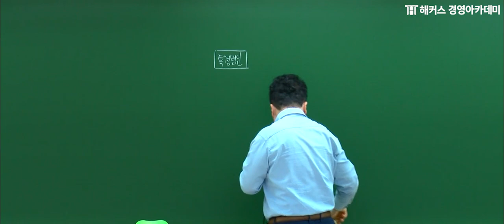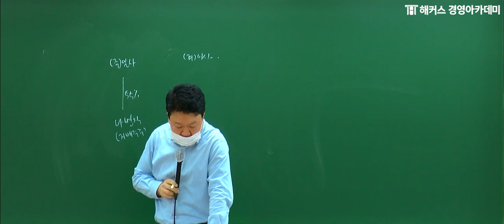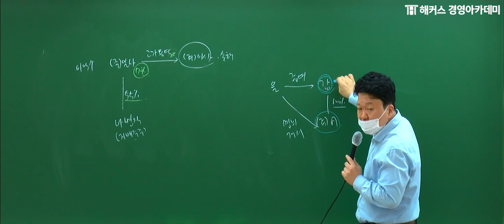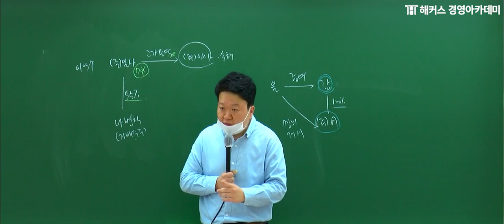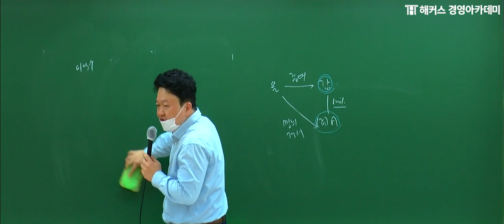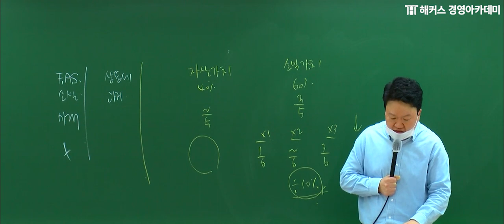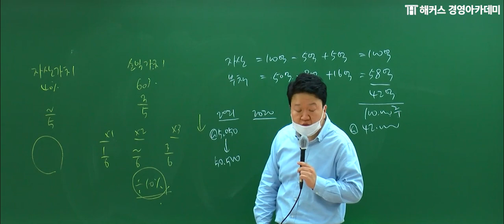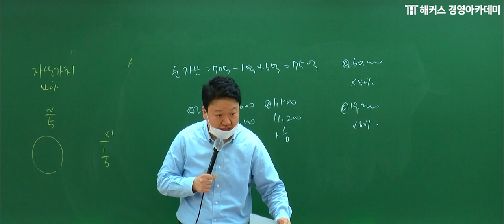회계사 세무사 '상속세/증여세법' 특강 8회차 풀버전, 동차 합격을 원한다면 시청 필수! 해커스 무료 특강 보고 최종 합격 하세요!ㅣ해커스 원재훈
💙 세무사 합격할 때까지 평생 수강 보장!
💙 회계사 수강료 최대 300% 환급받는 법?

👑해커스 세무사 1위 원재훈👑
핵심만 보이는 원재훈 교수님의 논점 파악 SKILL로
회계사/세무사 최종 합격을 위한 상속세/증여세법 완벽 마스터 가즈아~!

*1위: 해커스 경영 세법 온라인 단과 강좌 순매출액 기준(20.12.01~21.05.31)